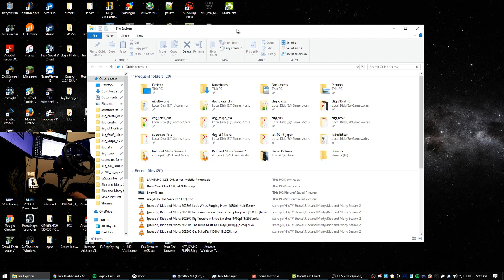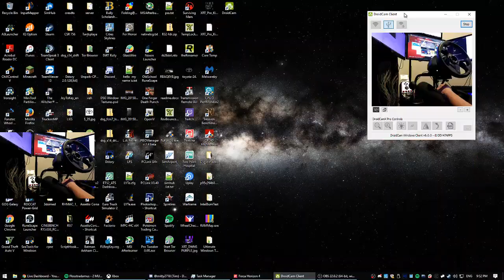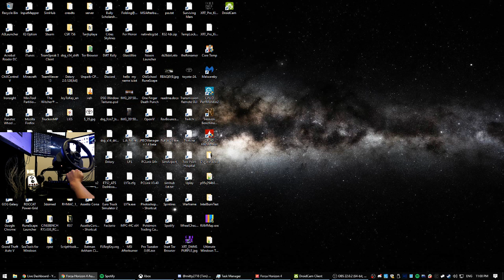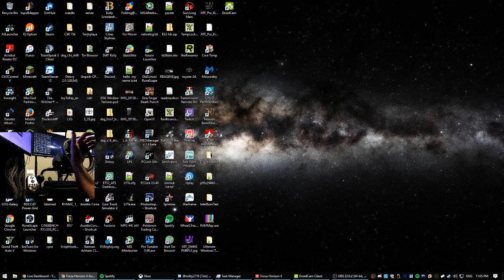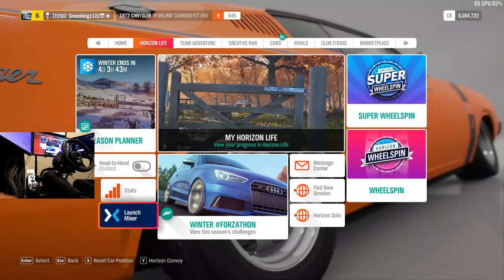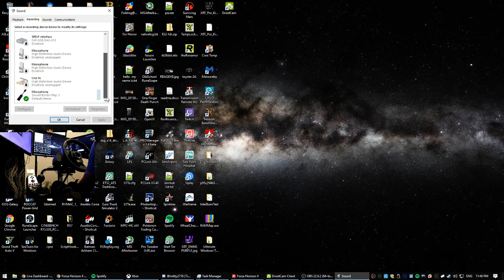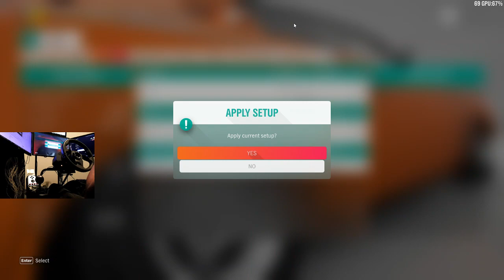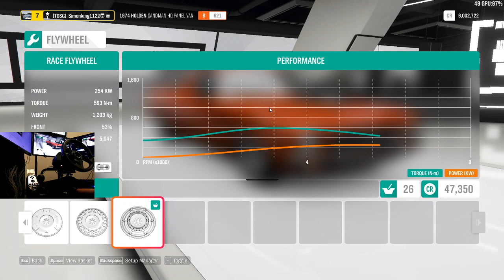Forza Horizon 4 | Prestige 1 Rank 5 | Racing | Drifting | PC | TX Wheel | Team Downsyde Garage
Check my Forza profile Simonking1122 for Drift tunes and more

PC Specs:
XFX R9 290X
Kingston HyperX 1600 (16Gb)
Seagate Barracuda 2TB 7200rpm
AMD SSD 240Gb
Sandisk SSD 120GB
Antec 920 Watercooler
Coolermaster 725Watt PSU
Windows 10 Professional x64
NZXT M59 Case

Peripherals:
3x LG Flatron E2442
Ducky Zero Shine Cherry MX Blue Keyboard
Logitech G303
Sennheiser HD558
FiiO OLYMPUS E10 amp
Obutto Ozone Cockpit
Thrustmaster TX with DSD wheel Adapter and suede steering wheel
Clubspot V2 Pedals